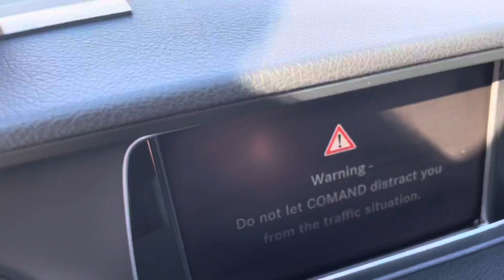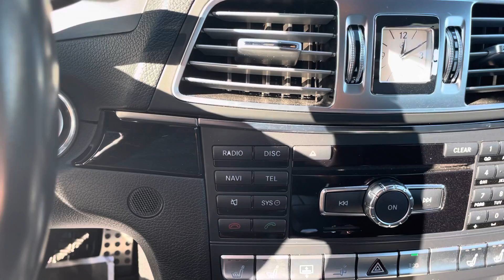Mercedes E550 Walk around